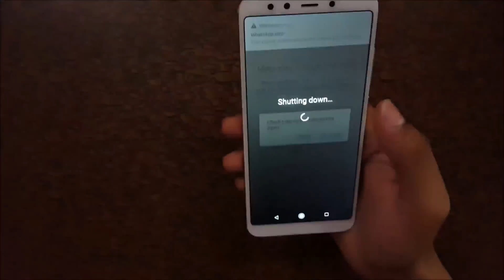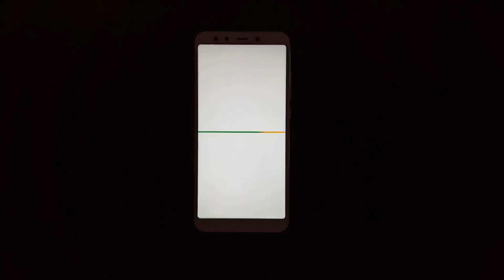How to Hard Reset Xiaomi Mi A2 - Forgotten Password/Factory Reset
how to Hard Reset Xiaomi Mi A2 Smartphone. if you forgot the security password of your Mi A2. This will work for Mi A2 and any other Xiaomi Mi Smartphones. [Factory reset/wipe all data]